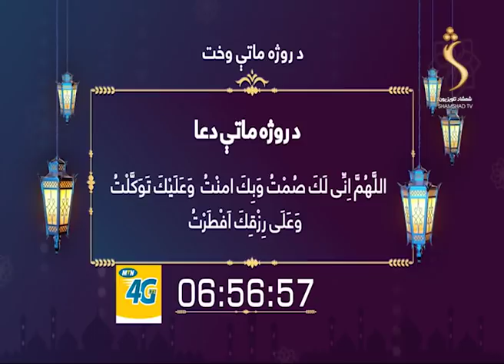Roza Matay Shamshad TV - Episode 16 - Season 02 / روژه ماتی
Roza Matay   / روژه ماتی
روژه د خیر ، برکت او مغفرت  میاشت !
شمشاد ټلویزیون په زړه پورې پښتو پروګرامونه تاسو ته وړاندې کوي، که غواړۍ چې ستاسو هیوشادوالو پر شنډو مسکا  راولوو نو له موږ سره پاته شۍ .

The feel of your language is in your entertainment too! Watch your favorite Islamic, Social  and Religious TV show.
This Program allows you to know more about our Program Roza Matay  / روژه ماتی

Yahsat 52.5E
DVBS2/8PSK
Polarization: Horizontal